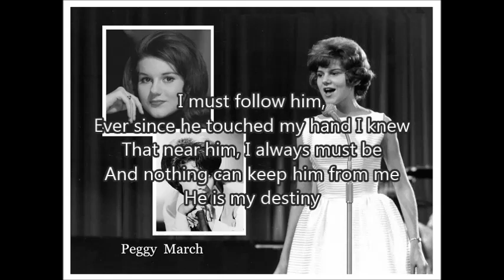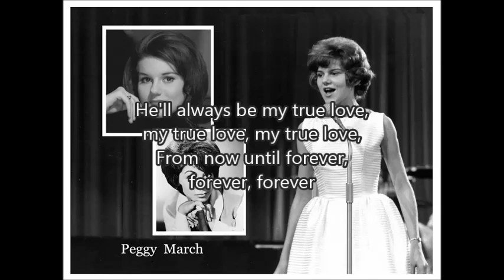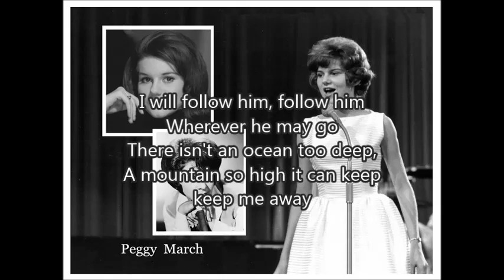PEGGY MARCH - I Will Follow Him (1963) with lyrics